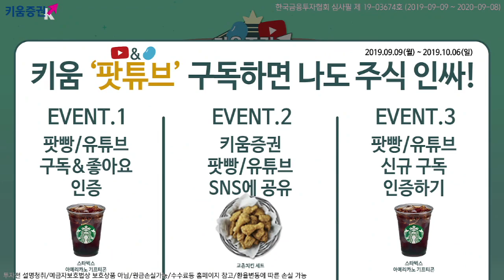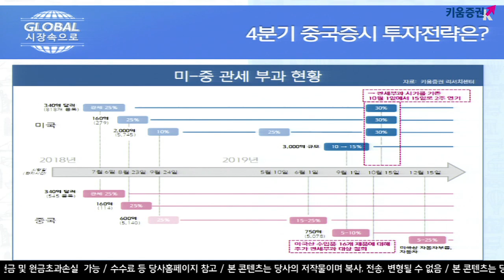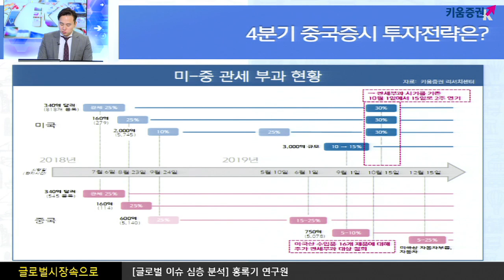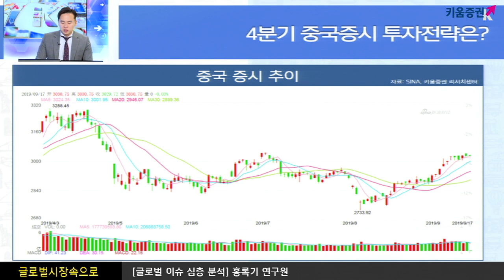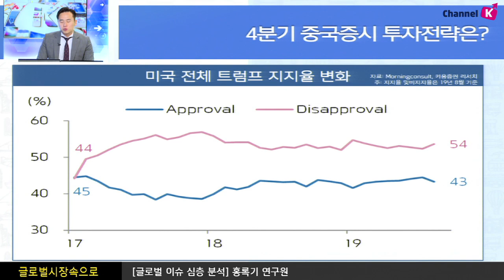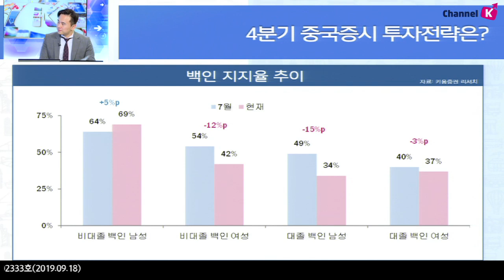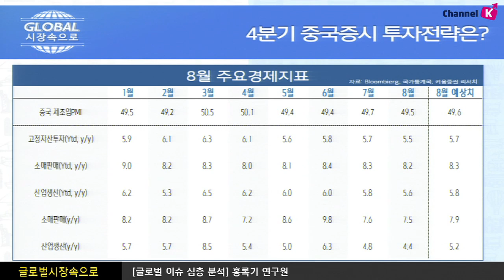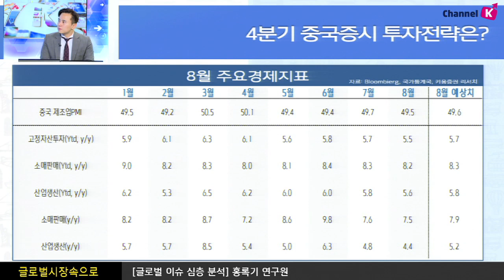[해외주식] 4분기 중국증시 투자전략은? (글로벌 시장 속으로, 19.09.18) ​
신흥국 증시 흐름이 양호하며 미중 무역분쟁에 대한
미중 양국 스탠스가 좋아지고 있는 상황
트럼프 대통령, 관세 부과 연기 발표
이러한 이유는 내년 미국 재선을 염두
이에 윤활유 등 16가지 품목을
대미 추가 관세 부과 대상 제외 발표
중국, 8월 제조업 PMI 예상치 하회했으며 산업 생산의 부진은 심각
산업 생산은 전년 동월 대비 4.4%으로 성장하면서
7월보다 성장폭이 둔화 및 시장의 예상치 크게 하회
결국 미중 무역분쟁이라는 대외 불확실성으로 인해
투자와 기업 활동이 2개월 연속 위축
여도은 키움증권 채널K 앵커, 홍록기 연구원 글로벌리서치팀​
​​ 「구독」과 「좋아요」 눌러주세요~